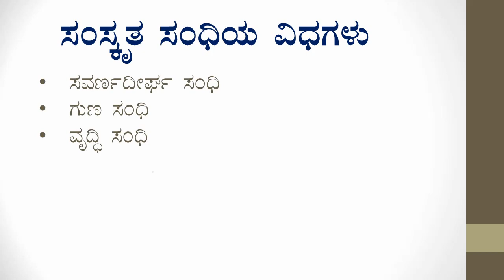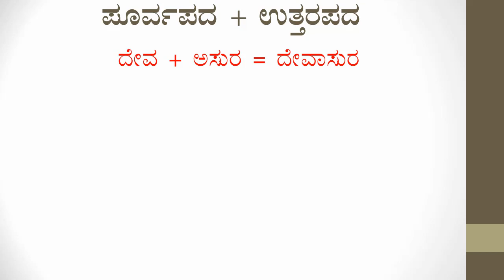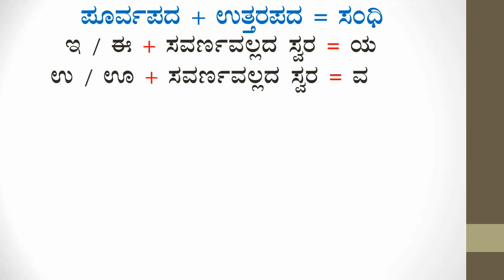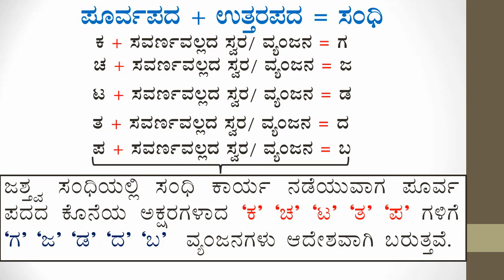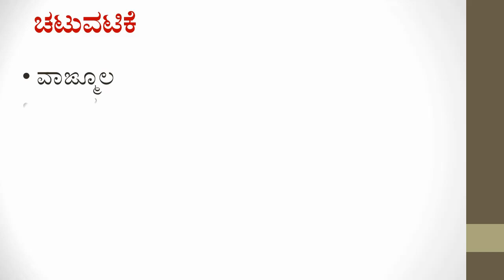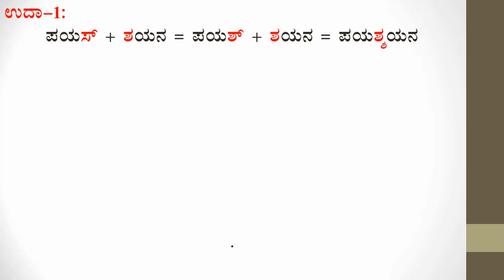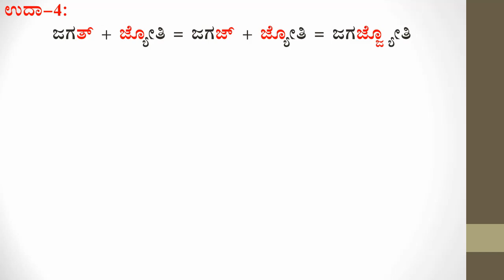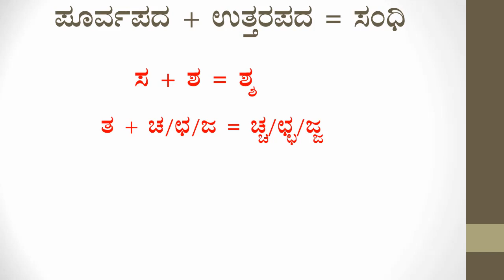ಕನ್ನಡ ವ್ಯಾಕರಣ | Kannada Grammar | ಸಂಸ್ಕೃತ ಸಂಧಿಗಳು | Samskritha Sandhigalu | upayuktha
ಮಾನ್ಯರೇ,

Info :
Designation: Coordinator of Kannada Department &